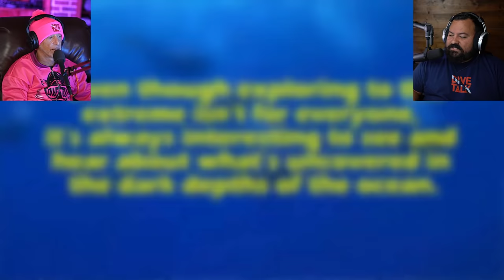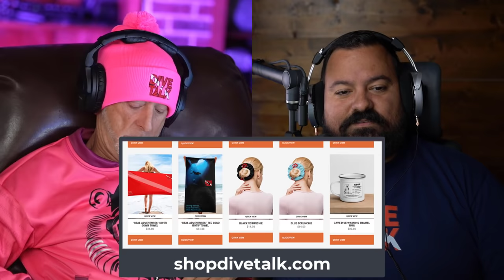DIVERS REACT TO BODIES FOUND CHAINED TOGETHER UNDERWATER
Imagine you are out diving and run into a "pile of bodies"...